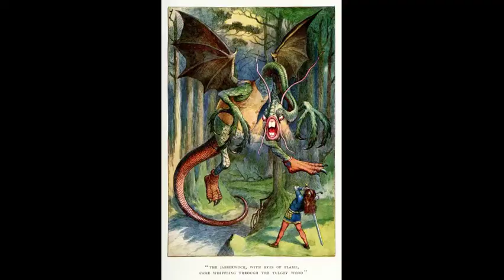Jabberwocky by Lewis Carol Read By Terrence Mckenna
I basically took the animation from the TED talk on Jabberwocky and put it to the best audio reading of the poem ever (in my oppinion) done by Terrence Mckenna. None of this is my own, I just thought it was an interesting thing to do. :).